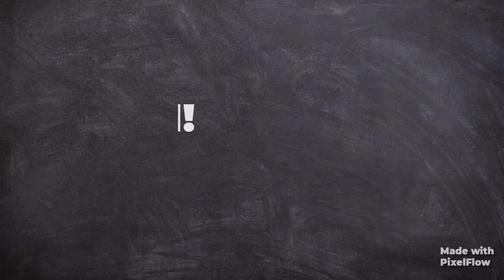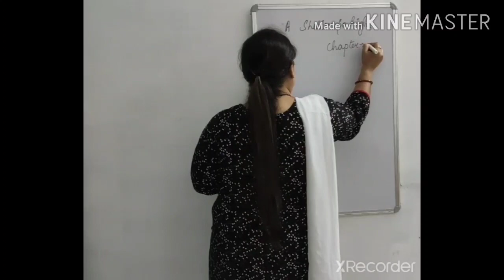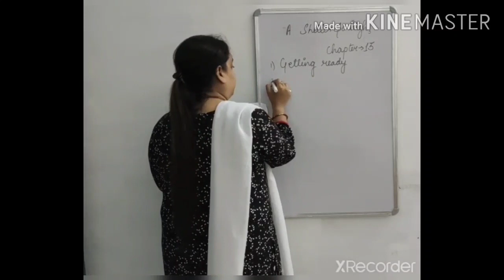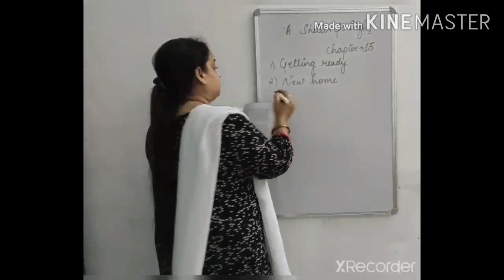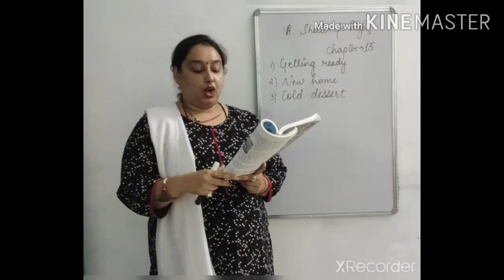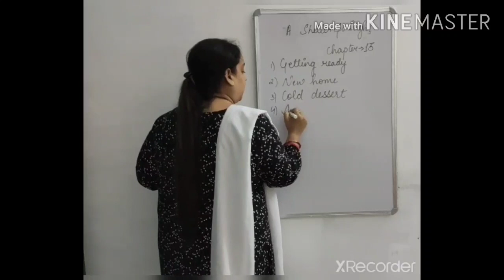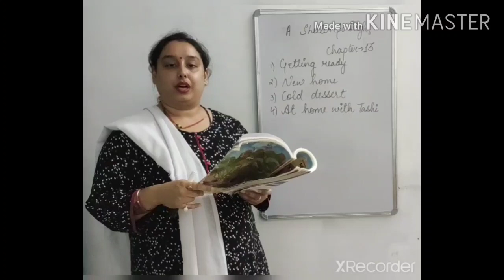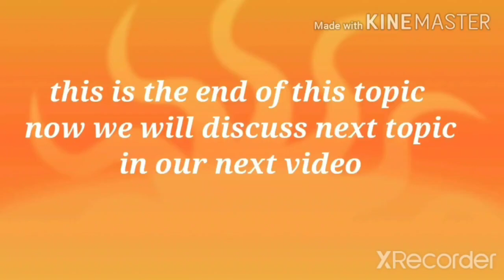A shelter so high! Part-1 Chapter-13 class-5